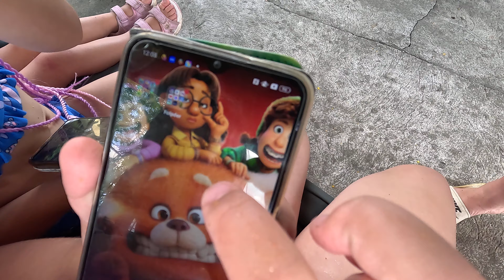W BASENIE Z KUZYNKĄ - WAKACJE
Hejka Kochani :)

W tym odcinku zabieram Was na ogródek. Przyjechała do mnie moja kuzynka Andrusia i będziemy się kąpac w basenie.

zobaczycie czy Andrusi udało się wejść na jednorożca, ciekawe czy policzycie ile razy spadła hihi ;)

Wpadajcie tez na inne moje filmy

zostawcie tez dużo lajków i subków :)